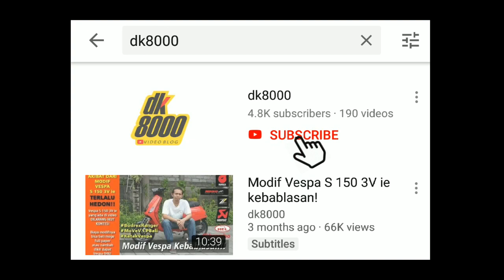Modifikasi ADV 150 Harian I DK8000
Honda ADV 150 adalah salah satu jagoan Honda untuk bermain di kelas matic 150cc. Dengan mengusung tampilan yang miri seperti kakaknya yakni X-ADV 750, Honda ADV 150 sudah terlahir gagah. Namun di tangan @afifthoha, tapilan Honda ADV ini dirasa kurang garang. Maka langkah modifikasipun dilakukan ke Honda ADV 150 ini. Seperti apa modifikasi yang diterapkan kepada Honda ADV 150 ini?

Owner IG @afifthoha